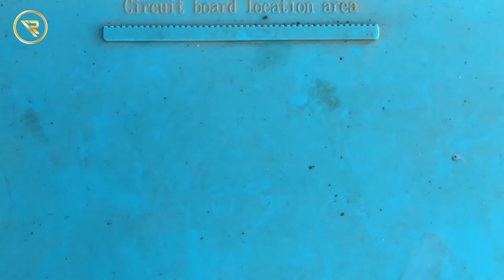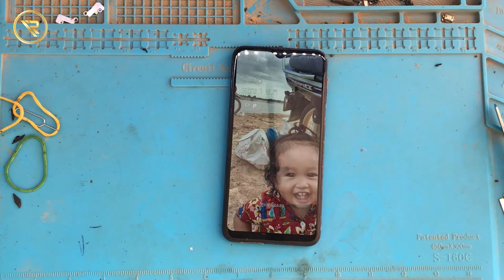Samsung Galaxy A10 LCD Replacement,Samsung Restore Lcd,Restore Samsung,irepair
restore phone,
samsung A10 Lcd glass repair,
galaxy a10 lcd replacement,
a10 change lcd,
oppo repair,
mobile restore,